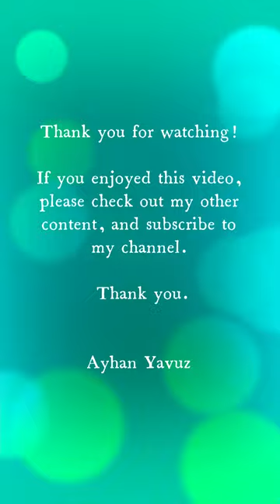Challenge! What do you see in this painting?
Challenge!   What do you see in this painting? This is an original painting of mine, titled "Mirror". Acrylic on canvas, 18x24 inches.  Let me know what you believe that you see in this painting.  Thank you.